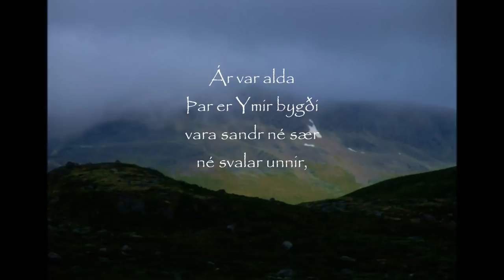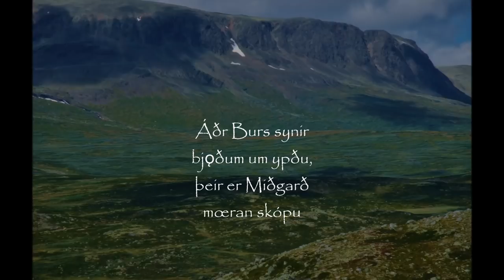Voluspa 1-4 Poetic Edda Recital in Old Norse with Throat Singing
Völuspá recital in Old Norse, throat singing and video by Maria Kvilhaug. Music mix by Roch Nunes.
Biography
Maria Kvilhaug (1975-) is the author of The Seed of Yggdrasill, The Maiden With The Mead and the Blade Honer series, as well as other books, articles and lecture videos on the LadyoftheLabyrinth YouTube Channel and her
Want more videos? Podcasts? Audio readings from her books?
Support the author and get exclusive content! Most of her works stem from her academic background in the historical, cultural, linguistic and religious aspects of pre-Christian Scandinavia. A Norwegian, born and bred, she writes most of her stuff in English in order to best reach an international audience. In order to earn more from her work so that she may finish book projects and make more videos and audio recordings of her books, she opened a Patreon account on Winter Solstice 2020.
INFORMATION ABOUT BOOKS, PROJECTS, AND LINKS FREE STUFF:
The last twelve years (and ongoing) of free labour for your benefit in the form of videos and articles, The Maiden with the Mead in PDF, as well as social media rants and randoms may be found on:
BUY MY BOOKS! 😊 (Links directly to publisher, although you can try other online bookstores such as Needfire, Amazon etc if that suits your location better)
• The Poetic Edda – Six Cosmology Poems (to be re-published)
• The Trickster and the Thunder God – Thor and Loki in Old Norse Myths (to be republished)

• Have you been missing more videos from the Lady of the Labyrinth YouTube page?
• Are you among those who have asked me to make more lecture videos, as I did so much back in 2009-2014? Or more art-based mythology videos?
• Are you among those eagerly waiting for the next Blade Honer book?
• Are you among those who wish me to publish my books in audio or video?
• Are you among those who want to see those promised publications about Seidr, about Idunn, and about Initiation Stories, and so on?
• Would you have liked me to have more livestream lectures?
• Would you like to see recordings of live lectures/livestream lectures?
• Do you just like my work in general, such as my website/blog, my Facebook page, and want to see more articles published there?
If so, you might want to help me out by sponsoring my Patreon page so that I might get the time and energy I need to offer up all that - in great abundance!
• Traditional Norwegian Folksongs – Themes, Origins and Performances • Norwegian Folklore Stories
• Stories of Seid & Magic in the Sagas • Norse Mythology Stuff
• Readings from the Ynglinga saga
• Skaldskap – Our Oldest Literary Sources to Norse Mythology
• Readings from my books (fiction and non-fiction) – like Audio Book chapters, beginning with audio recordings chapter by chapter of the whole Blade Honer series – I pledge to publish some chapters every week – the intensity of which, however, depends on how much support and interest I get.
LIST OF BOOKS • The Seed of Yggdrasill
• The Maiden with the Mead – A Goddess of Initiation in Old Norse Myths?
• The Trickster and the Thundergod – Thor and Loki in Old Norse Myths • The Hammer of Greatness (Blade Honer I)
• My Enemy´s Head (Blade Honer II)
 • The Hel Rune´s Claim (Blade Honer III)
• A Twisted Mirror (Blade Honer IV)
• The Poetic Edda – Six Cosmology Poems
 • Alle netter ni